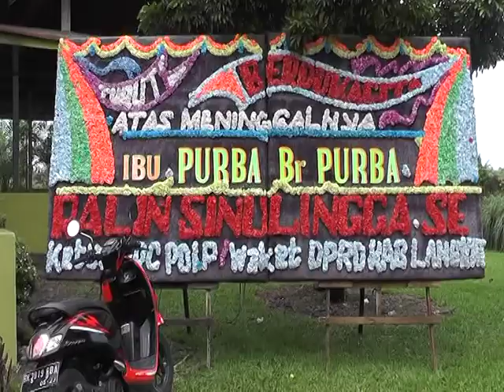DOK.ACARA KERJA ERCEDA ATE PURBA Br.PURBA JAMBUR PSR 5 NAMO TERASI DIS 1